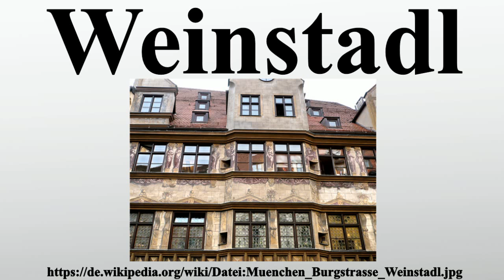Weinstadl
Vielen Dank für Ihre Unterstützung:

Der Weinstadl in der Burgstraße 5 ist eines der ältesten noch erhaltenen Häuser Münchens.Das Gebäude ist als Baudenkmal in die Bayerische Denkmalliste eingetragen.Das 1525 erbaute gotische Bürgerhaus wurde durch den Stadtmaurermeister Hans Aerenhofer der Ältere 1551 bis 1552 zum Stadtschreiberhaus umgebaut.Reste des Laubenhofes und des Treppenturms, die ursprünglich zum städtischen Weinstadl der Dienerstraße gehörten, blieben dabei erhalten.

Bild-Copyright-Informationen
Urheber Info: Usien